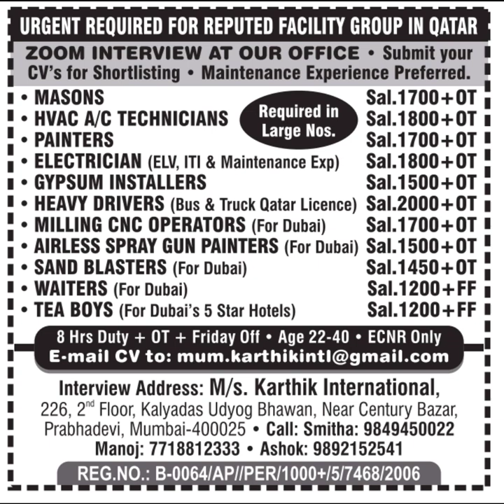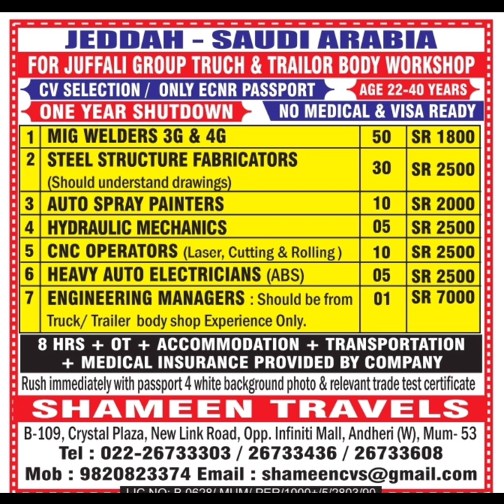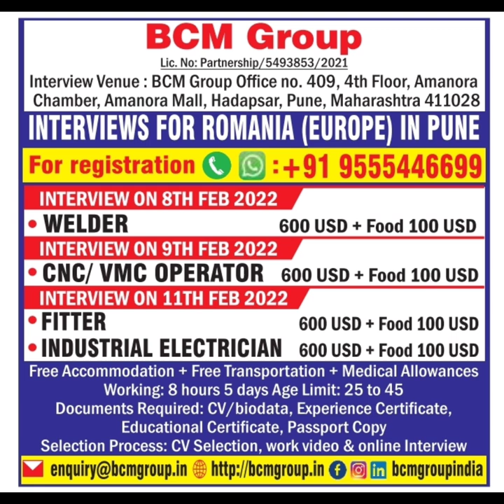6 February, Assignment abroad Times, Gulf job vacancy, Job in Dubai, Qatar, Bahrain, Kuwait Russia.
Nri connect
Nri Times